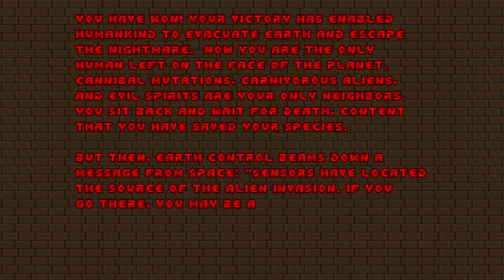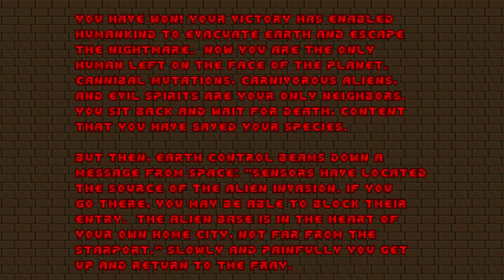Let's Play: Final Doom: Tnt Evilution: Maps 7-11 (Ultra Violence)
Final DOOM: TNT Evilution 100% kills & secrets